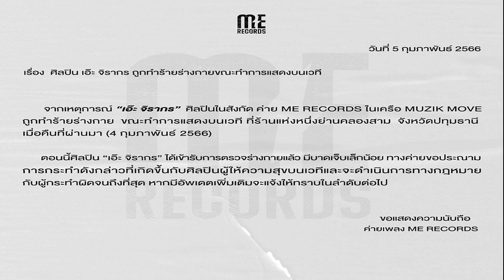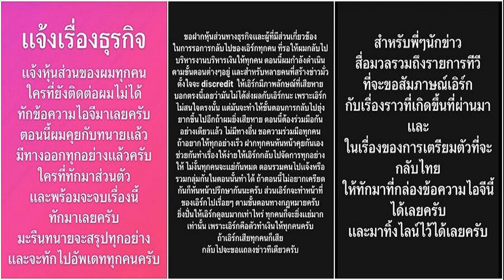อันนา มูนา ตั้งเป้าเข้ารอบก่อนรองฯ ทัวร์ 750 และ 1000 หวังทำคะแนนลุยโอลิมปิก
อันนา นันทกาญจน์ กับ มูนา เบญญาภา เอี่ยมสอาด สองพี่น้องแบดมินตันชาวไทย วางเป้าหมายต่อจากนี้ หลังจากเพิ่งคว้าแชมป์ไทยแลนด์ มาสเตอร์ส มาได้สดๆร้อนๆ
หลังจากทำผลงานยอดเยี่ยมด้วยการคว้าแชมป์แบดมินตัน ประเภทหญิงคู่ ในรายการ “ปริ้นเซส สิริวัณณวรี ไทยแลนด์ มาสเตอร์ส 2023” (Princess Sirivannavari Thailand Masters 2023) ชิงถ้วยพระราชทานสมเด็จพระเจ้าลูกเธอ เจ้าฟ้าสิริวัณณวรี นารีรัตนราชกัญญา ทัวร์นาเมนต์ระดับบีดับเบิลยูเอฟ เวิลด์ทัวร์ ซูเปอร์ 300 ได้สำเร็จ สำหรับ “อันนา” นันทกาญจน์ กับ “มูนา” เบญญาภา เอี่ยมสอาด โดยเอาชนะคู่แข่งจากเกาหลีใต้ 2-0 เกม
โดยคู่พี่น้องเอี่ยมสอาด เปิดเผยหลังการแข่งขันว่าพร้อมจะเก็บข้อผิดพลาดเพื่อไปปรับปรุงในรายการต่อๆไป และวางเป้าหมายในการแข่งขันระดับเวิลด์ทัวร์ 750 และ 1000 ว่าต้องเข้าถึงรอบก่อนรองชนะเลิศเป็นอย่างน้อย

“ดีใจที่สามารถคว้าแชมป์แรกของปีนี้ได้และจะเก็บข้อผิดพลาดของเราในวันนี้ไปปรับปรุงเพื่อพัฒนาการเล่นในรายการต่อๆไป วันนี้เราได้เปลี่ยนรูปแบบการเล่นโดยใช้วิธีที่ไม่ให้คู่เกาหลีใต้นั้นขึ้นเกมได้ง่ายขึ้น และขึ้นเกมบุกได้ตลอดเวลา ทำให้เราได้ผลการแข่งขันที่ดีมากในวันนี้ สำหรับรายการต่อไปของทั้งคู่ จะการแข่งขันทีมผสมชิงแชมป์เอเชีย 2023 ในวันที่ 14-19 ก.พ.นี้ ที่นครดูไบ สหรัฐอาหรับเอมิเรตส์ แล้วจะต่อด้วยไปลุยยุโรปในศึก ออล อิงแลนด์ในเดือนมีนาคมนี้ เราตั้งเป้าไว้ว่าจะทำผลงานให้ดีกว่าเดิมหลังจากที่เราตกรอบแรกเมื่อปีที่แล้ว”

“หลังจากนี้จะวางเป้าหมายในรายการระดับเวิลด์ทัวร์ 750 และ 1000 จะต้องเข้ารอบก่อนรองชนะเลิศเป็นอย่างน้อย เพราะ หลังจากนี้จะเป็นช่วงที่สำคัญในการทำคะแนนเพื่อไปเล่นในโอลิมปิกเกมส์ 2024 ที่กรุงปารีส ประเทศฝรั่งเศส เป็นสิ่งที่เราต้องทำผลงานออกมาให้ดีที่สุดในแต่ละรายการ”